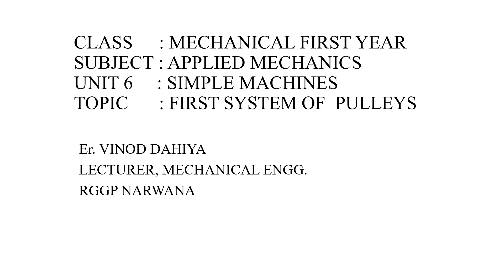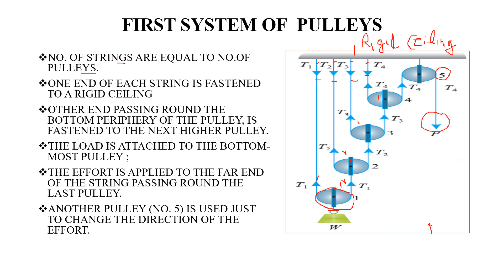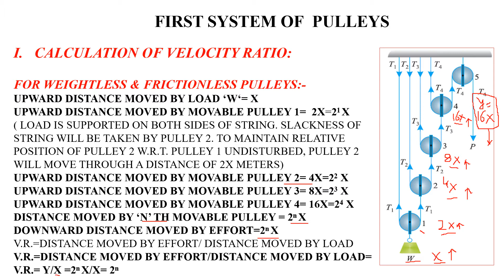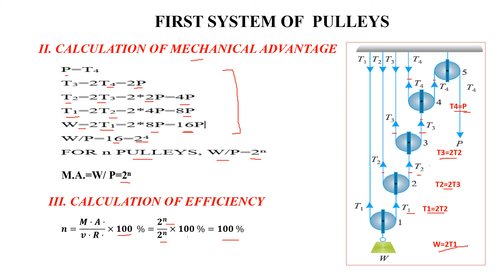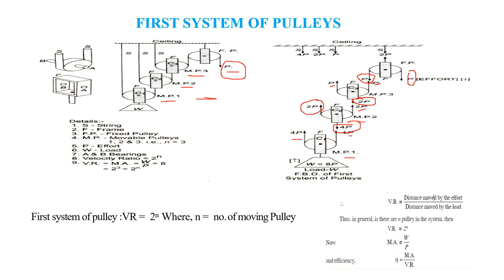AM 6.9 PULLEYS - FIRST SYSTEM OF PULLEYS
FIRST SYSTEM OF PULLEYS